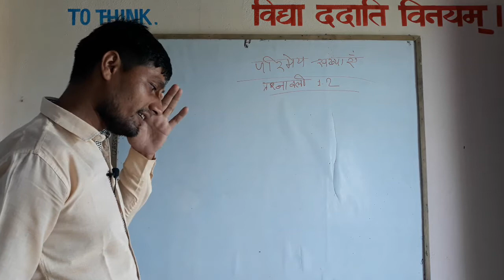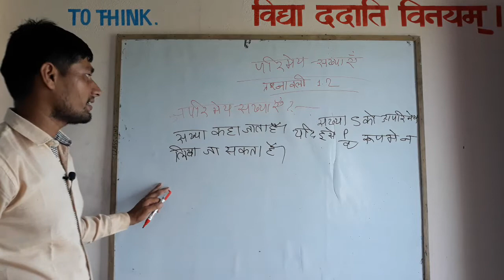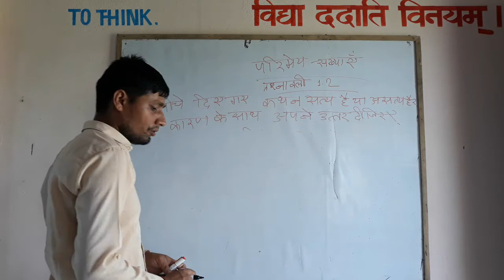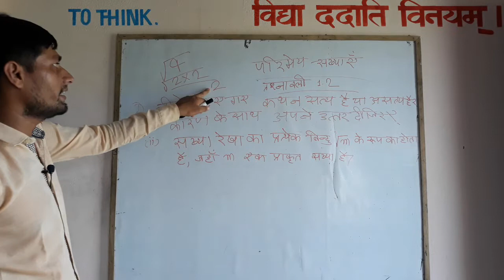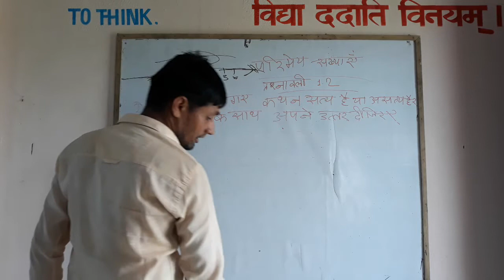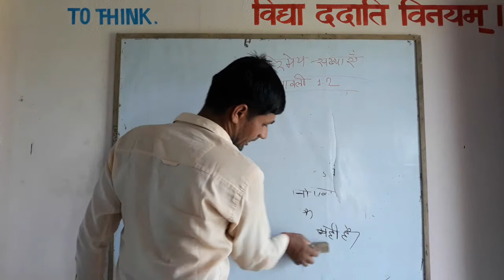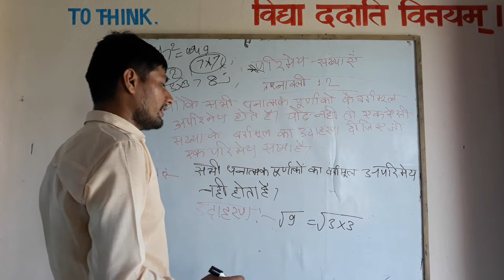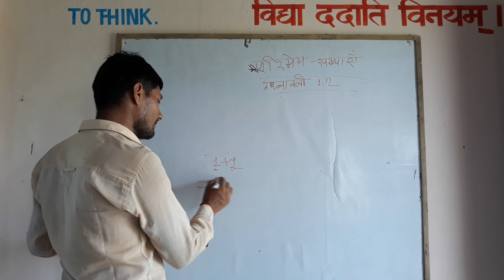Class-9 संख्या पद्धति परिमेय संख्याएँ प्रश्नावली १.२ … By Shukla Sir